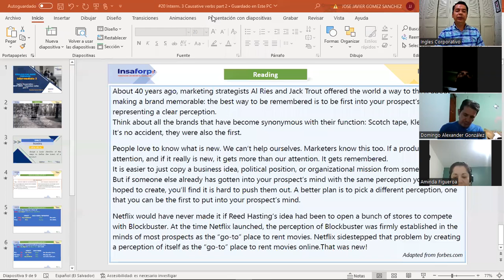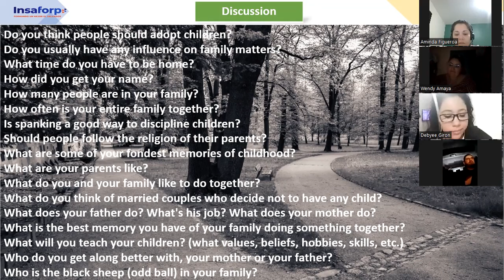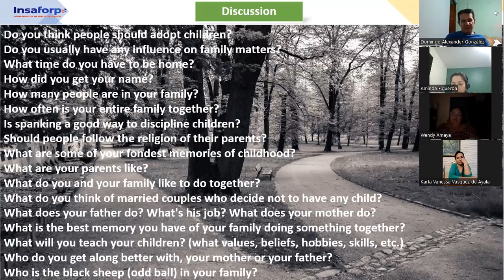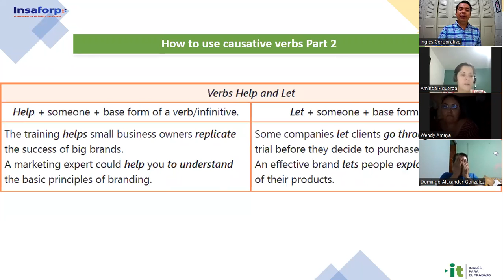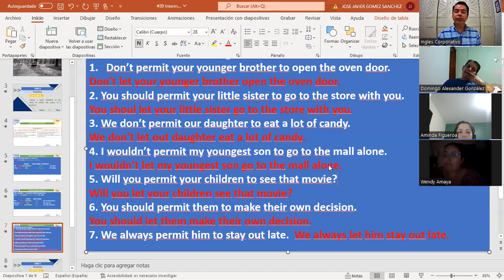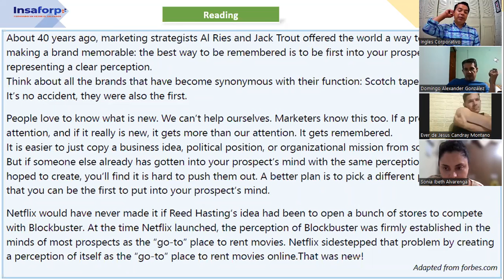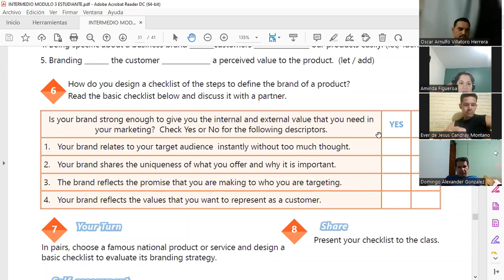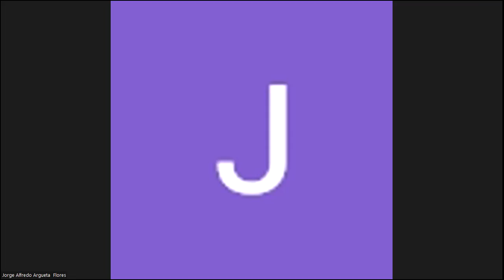Inglés Corporativo- 20-07-2022 - Causative verbs Part 2